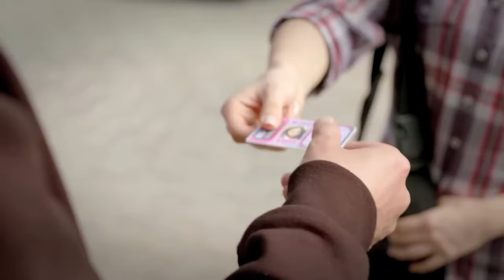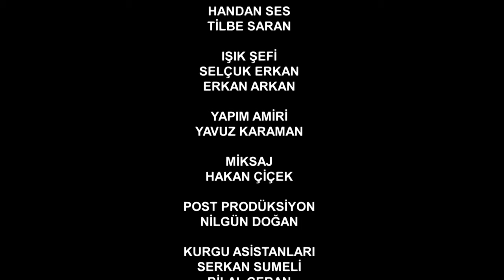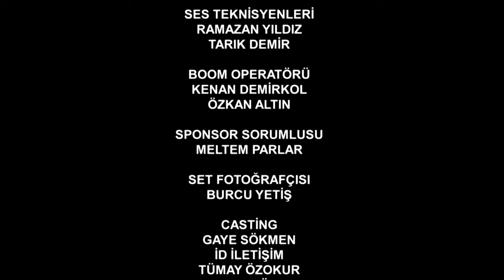Umutsuz Ev Kadınları 70. Bölüm (4K)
KÜNYE
YÖNETMEN: Eylem Koza
YAPIMCI: Fatih Aksoy
SENARYO UYARLAMA: Meryem Gür
SENARYO EKİBİ: Grup Karayazı
PROJE TASARIM: Marc Cherry
UYGULAYICI YAPIMCI: Işıl Karpuzoğlu
YAPIM KOORDİNATÖRÜ: Suzan Sümeli
YARDIMCI YÖNETMEN: Arda Sarıgün
SANAT YÖNETMENİ: Berna Arslan
SANAT DANIŞMANI: Esra Ergün Kazmirci
KURGU: Engin Öztürk
GÖRÜNTÜ YÖNETMENİ: Ferhat Öçmen
IŞIK ŞEFİ: Yaşar Yılmaz